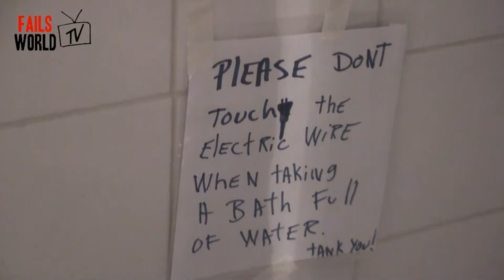FAILS WORLD - Most Dangerous Motel Bathroom